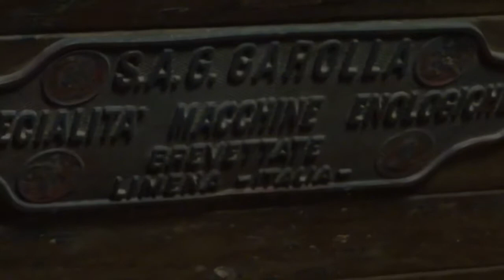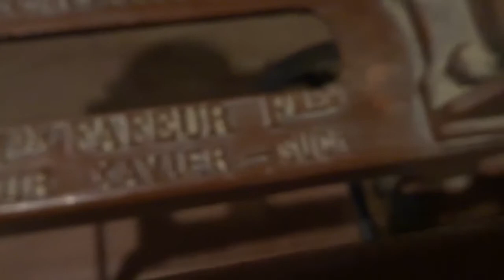Cantina sociale /Cave cooperative